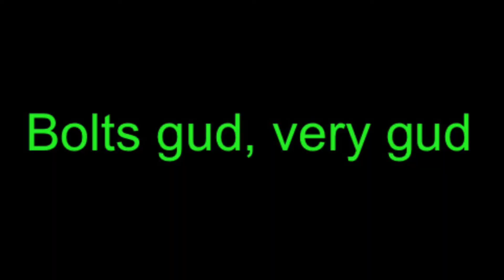PSA: Bolt weapons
Please excuse the thumbnail, this was planned weeks in advance

You ever just bolt weapon?